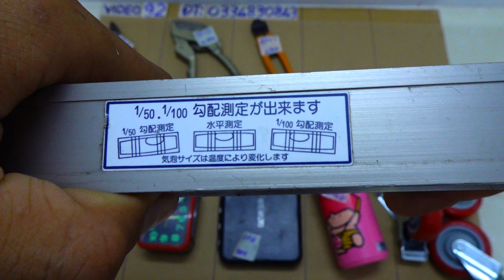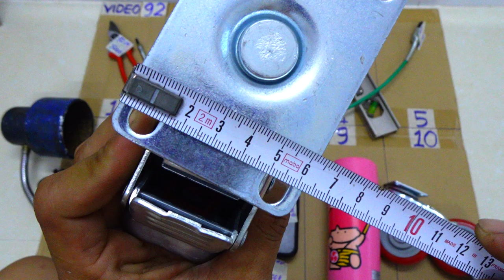VIDEO 92 muỗng nĩa japan🇯🇵 cắt cành thụy sĩ thước livo cắt ống 42mm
Các món đã bán cập nhật tại đây:
9201. ĐÃ BÁN
9202. ĐÃ BÁN
9203
9204. ĐÃ BÁN
9205
9206. ĐÃ BÁN
9207
9208. ĐÃ BÁN
9209
9210